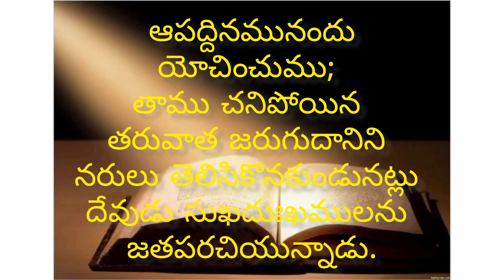ఈ రోజు దేవుని వాక్యము1.8.2022